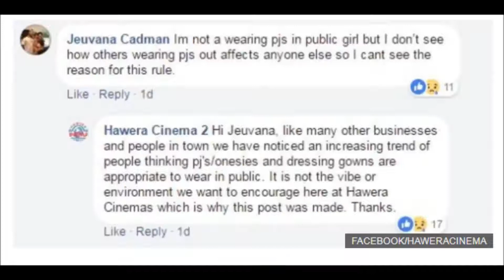New Zealand's Hawera Cinema bans pyjamas and onesies